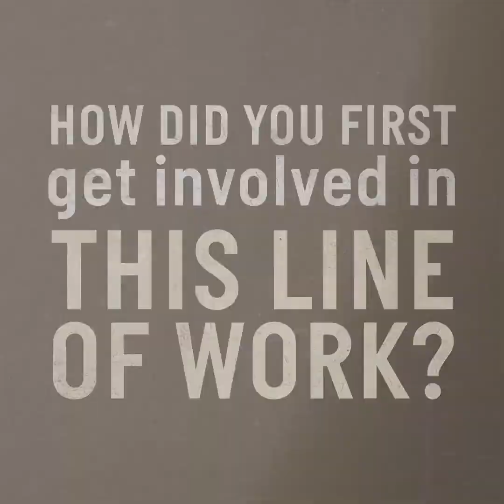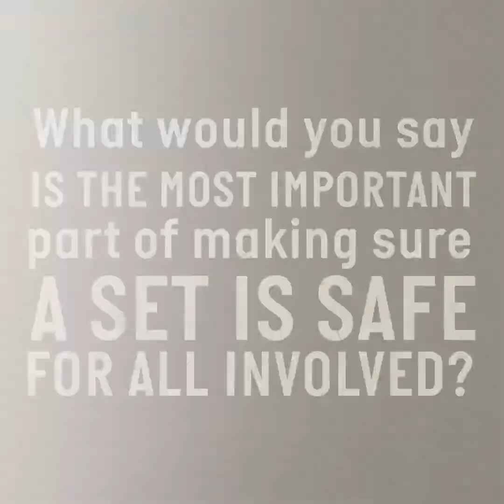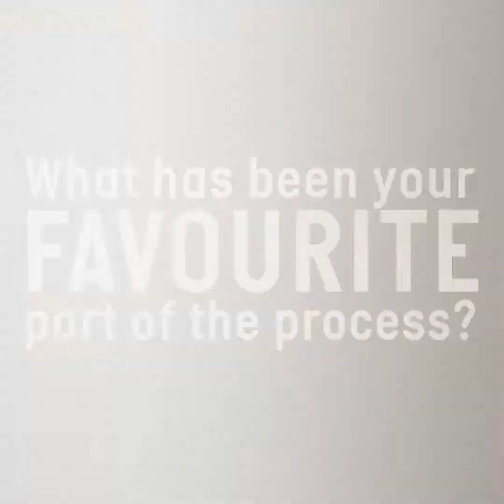White Noise | Interview with White Noise Intimacy Coordinator David Thackeray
"An Intimacy Coordinator offers a process that allows open communication and transparency." We spoke with White Noise Intimacy Coordinator, David Thackeray, about his role on our production of White Noise written by Pulitzer-winning playwright Suzan- Lori Parks.